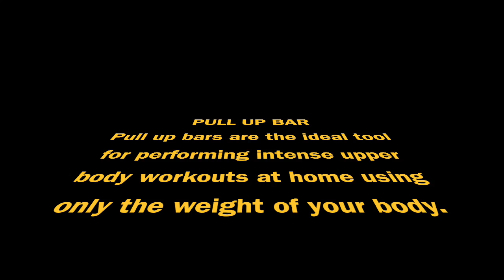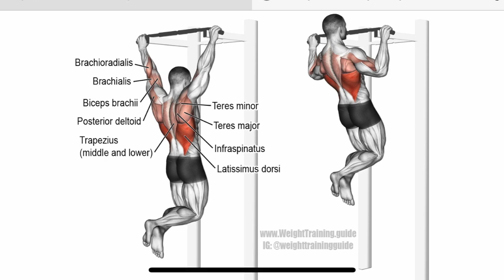PULL UP BAR - WORKOUT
This video is about PULL OUT BAR - WORKOUT - BARRAS